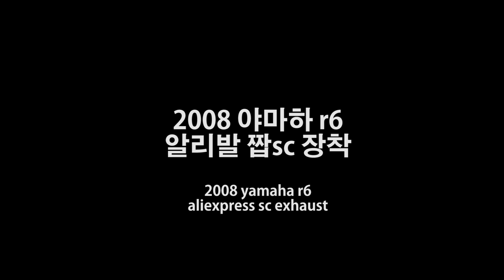2008 야마하 r6 알리발 짭 sc (aliexpress sc exhaust)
2008 yamaha r6 aliexpress sc exhuast

도시락 달려있어서 소리는 비슷 비슷한듯...
달려봐야 알거 같음..